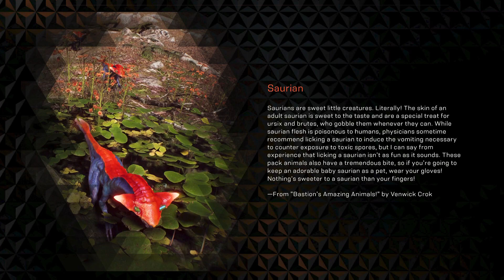Anthem Gameplay EA Play eSports communities players TV